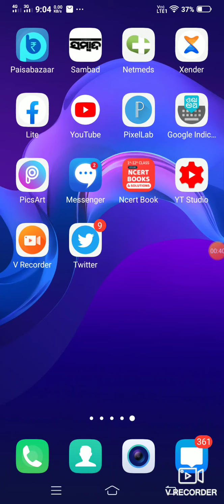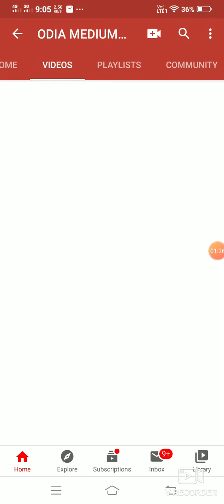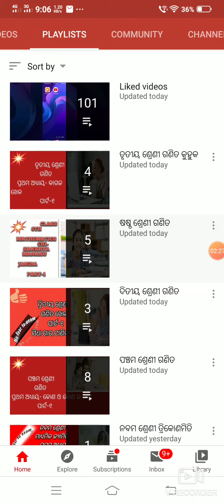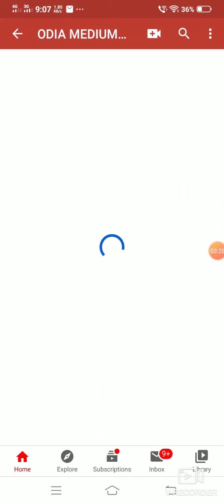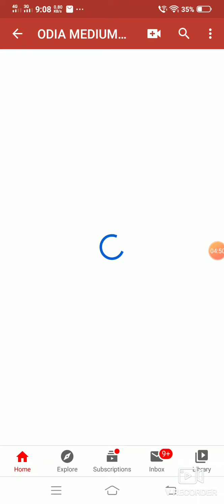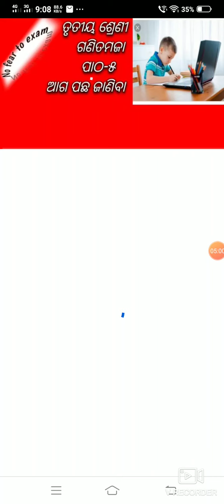channel ର playlist କୁ ଯିବା ର ଉପାୟ ଶିଖିବା How to go channel playlist in you tube channel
channel re play list jiba upaya janiba